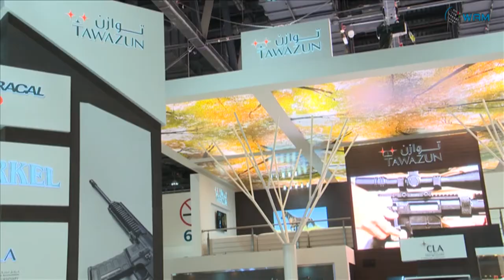حاكم عجمان يزور معرض أبوظبي الدولي للصيد والفروسية .